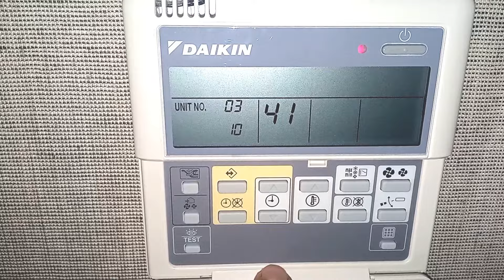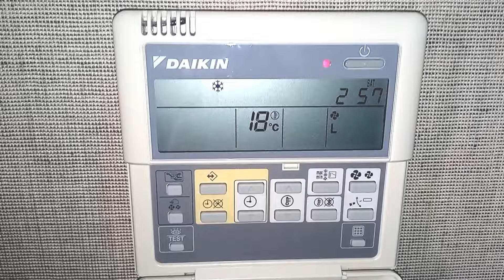Termostato Daikin BRC1D52 👉 lectura de sondas de temperatura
Si está buscando información detallada sobre la lectura de sondas de temperatura del termostato Daikin BRC1D52, ¡ha llegado al lugar adecuado!
En este video, te mostraremos cómo visualizar la lectura de sondas de temperatura para este modelo del termostato Daikin.

El termostato Daikin BRC1D52 es un termostato diseñado para controlar equipos de aire acondicionado y bomba de calor,  y cuenta con una amplia variedad de características y modos de funcionamiento.
En este video, te guiaremos a través del menú 41 que es el de los parámetros de lectura de las sondas principales.

El menú 41, permite controlar en tiempo real la temperatura de diferentes termistores y sondas. Esto es útil para controlar el funcionamiento del equipo y localizar averias y reparaciones. En este video, te mostraremos cómo navegar por los parametros del termostato para leer las sondas que necesitas.

Esto es importante para entender cómo está funcionando tu sistema de aire acondicionado, y te permitirá hacer ajustes si es necesario.